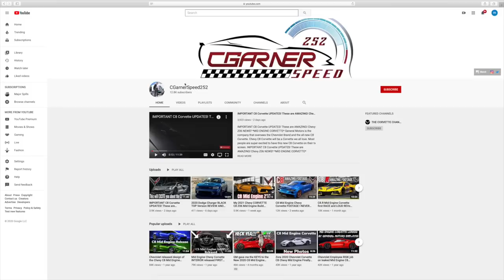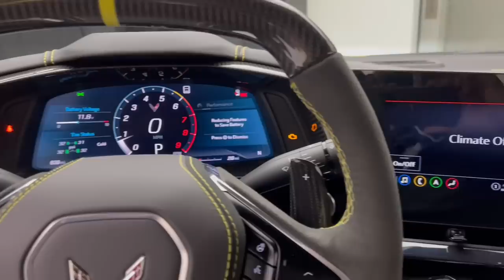GM Drops the HAMMER on the 2023 Chevrolet Corvette C8 Z06! *THIS IS NUTS*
GM Drops the HAMMER on the 2023 Chevrolet Corvette C8 Z06! *THIS IS NUTS* General Motors is the company that oversees the Chevrolet Brand and the all-new C8 Corvette. Chevy C8 Corvette will be a Corvette we all love. Most people are super excited to have this new C8 Corvette on their tv screen. GM Drops the HAMMER on the 2023 Chevrolet Corvette C8 Z06! *THIS IS NUTS*
SUBSCRIBE ▬▬▬▬▬▬▬▬▬▬▬▬▬▬▬▬▬▬▬▬▬▬▬▬▬▬▬▬ Follow Us On Social Media Instagram Facebook Address: P.O. BOX 52504 Durham NC, 27717 E-mail: ▬▬▬▬▬▬▬▬▬▬▬▬▬▬▬▬▬▬▬▬▬▬▬▬▬▬▬▬ Car Cleaning Products NOCO Genius Battery Trickle Charger Afe air filter Sponsored Adams Products: Adams Ultra Foam Shampoo Gallon Adams Car Wash Shampoo 1 Gallon Adams Tire Shine Adams Interior Detailer Adams Car Wash Shampoo Adams Deep Wheel Cleaner Adams Detail Spray Adams polishes Adams cleaners Adams Ceramic paint coating Adams Ceramic wheel coating Amazon will say it doesn't fit the C7 Corvette but it does I put them in my car! Used the links below for the perfect match and part number. Hawks Ceramic Brake Front Pads Hawks Ceramic Brake Back Pads ▬▬▬▬▬▬▬▬▬▬▬▬▬▬▬▬▬▬▬▬▬▬▬▬▬▬▬▬ Check Out the Gear I Use to Film GoPro Hero 5 Samsung SD Card Extreme Pro SanDisk GoPro Kit ▬▬▬▬▬▬▬▬▬▬▬▬▬▬▬▬▬▬▬▬▬▬▬▬▬▬▬▬ EXCLUSIVE REVIEW New 2020 Mid Engine C8 Corvette UNEXPECTED 6 Corvette C8 Mid Engine cars that will be DESTROYED!!! OFFICIAL REVIEW the ALL NEW 2020 Chevy C8 Mid Engine Corvette| From a C7 Corvette OWNER PARTS of the MID ENGINE C8 CORVETTE that Chevy didn't show you at the UNVEILING!